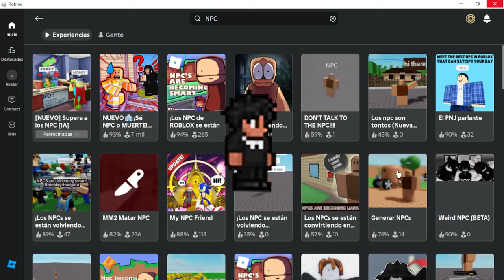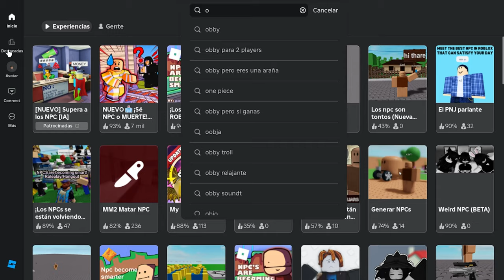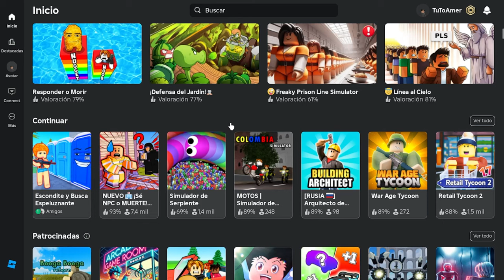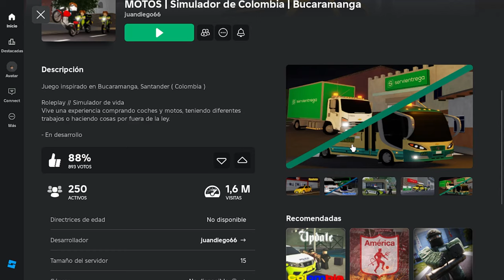Ser un NPC o MUERE - ROBLOX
Ser un NPC o MUERE en roblox